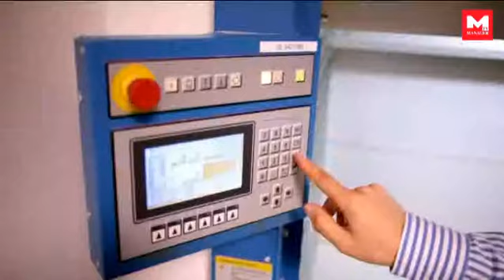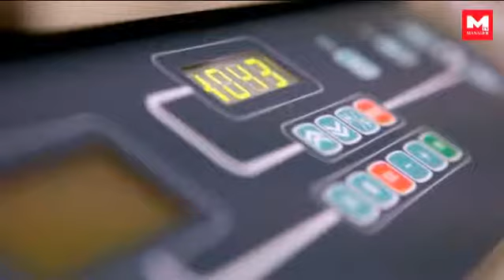Manager TV - Verbeek & Zn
- Verbeek & Zn. Manager TV - online crossmediale video reportages voor het bedrijfsleven en over steden.